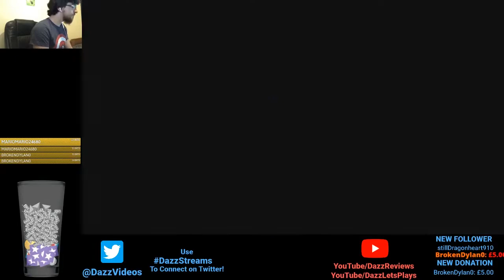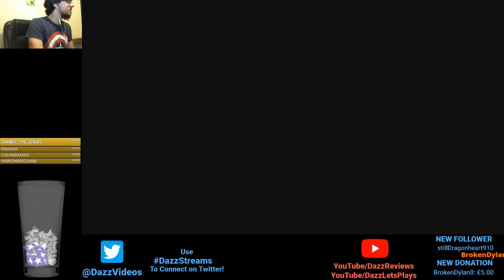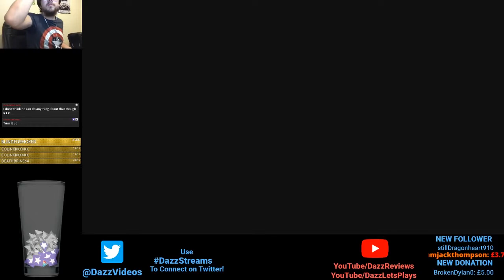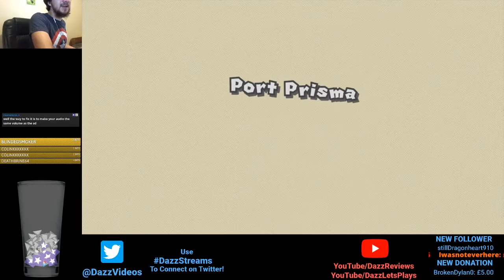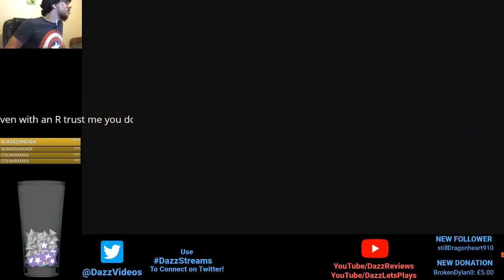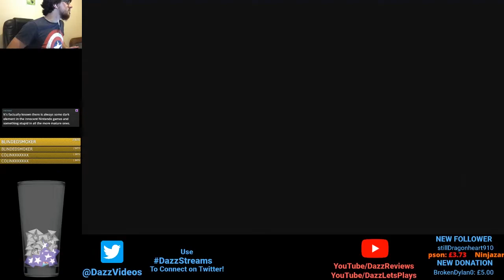Paper Mario Color Splash - Episode 6 - ROSHAMBO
This episode stars our favorite Luigi easter egg, jazzy innuendos and rock paper scissors?

From trailers, I thought this game SUCKED! A Sticker Star sequel, a terrible RPG and a spit in the face for Paper Mario fans... but then reviews came back saying it wasn't too bad. So here we are, finding out for ourself whether Paper Mario Color Splash truly is as bad or good as the divided people seem to say...

TheShepard256
Dylan Brill
Red5Rainbow
DazzleKitty
Melchor Velasco